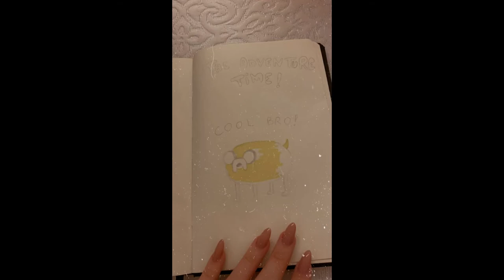STORIES DO PYONG LEE E SUA ESPOSA 17/10/2020